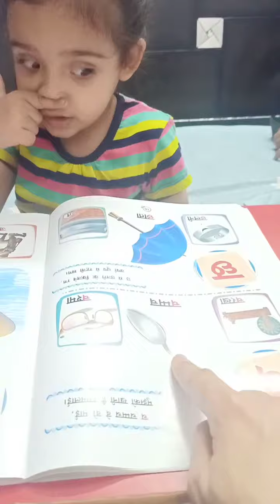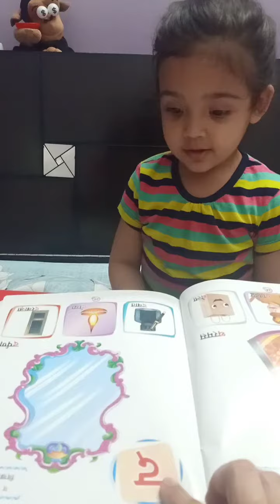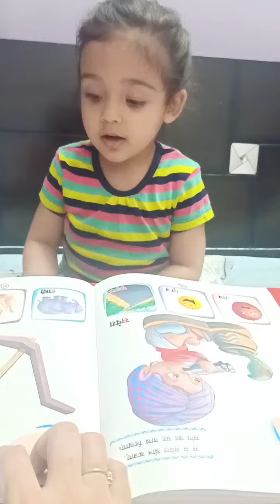Meri pehli Varnamala.